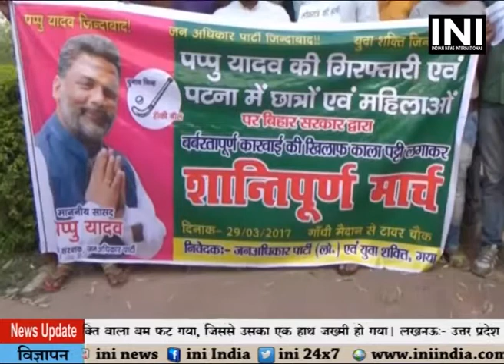INI News Khabar @ 4 30 03 2017